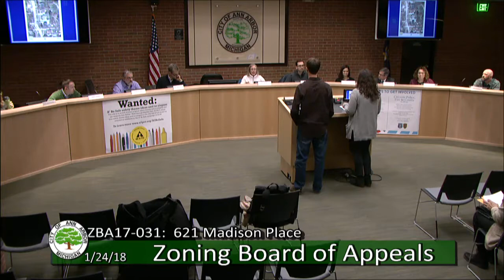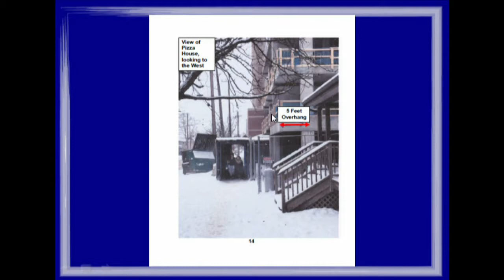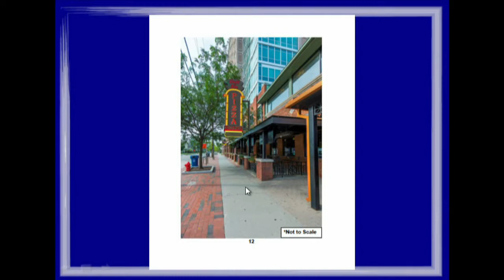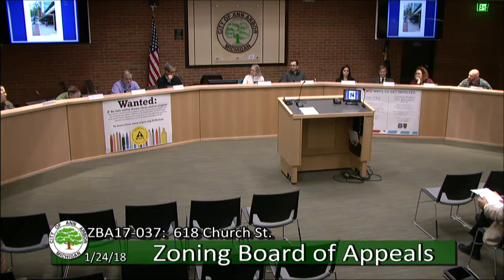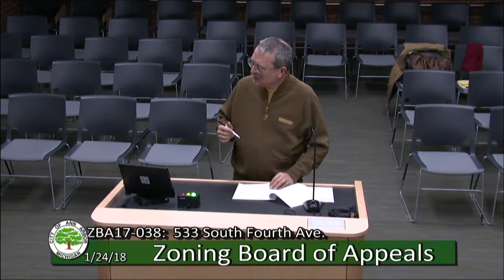Zoning Board of Appeals 1/24/18